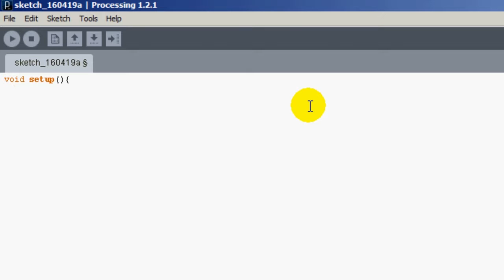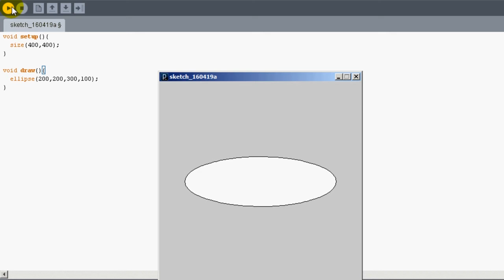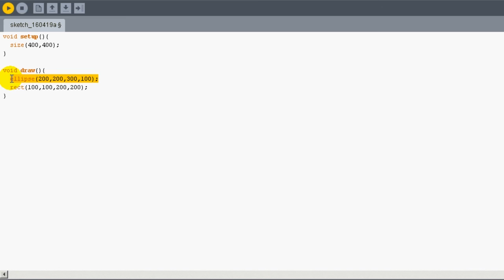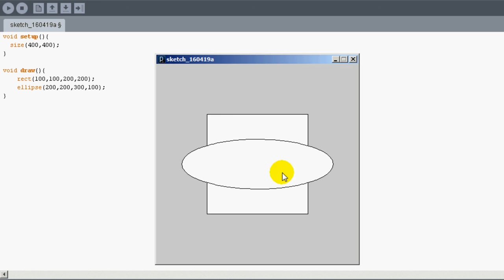Programación con Processing: dimensiones del canvas